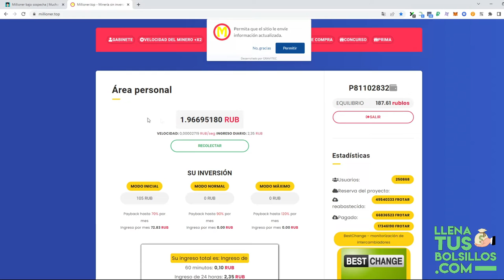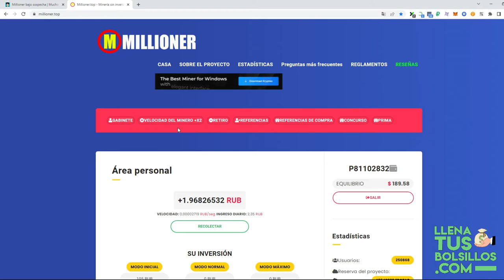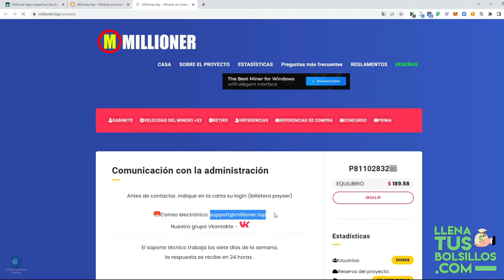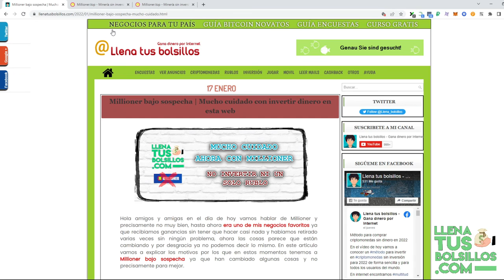Qué está pasando con Millioner | ¿Se ha vuelto scam o no?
🔴  NUEVO VÍDEO   🔴

En el vídeo de hoy toca hablar de Millioner un negocio donde se puede ganar Rublos gratis y que desde hace un tiempo estamos teniendo algunos problemas para retirar.

Si quieres conocer las mejores oportunidades de internet puedes acceder a LlenaTusBolsillos donde tienes información útil y gratuita.

● Llenatusbolsillos.com